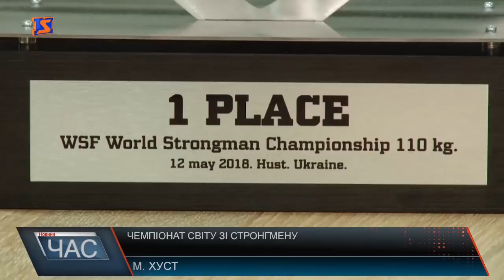Вперше у Хусті провели масштабні змагання зі стронгмену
Закарпатський Хуст вперше збирає найсильніших людей світу на чемпіонат. Організатор змагань – Федерація стронгмену України. Спортивна подія року на Закарпатті відбудеться за підтримки народного депутата України – Валерія Лунченка. Кремезні чоловіки з’їдуться із майже 10-ти країн, аби вибороти титул найсильнішої людини світу. Серед них, безперечно, українці. До речі, їх найбільша кількість. А ще_ серед країн - учасниць – Німеччина, Польща, Молдова, Латвія, Іран, Угорщина, Північна Ірландія, Білорусь.. Візьме участь у чемпіонаті зі стронгмену й представник із Закарпаття – хустянин Денис Бережник. Щодо програми «World Strongman Championship», організатори обіцяють, що вона буде насиченою, видовищною та вражаючою. Після відкриття чемпіонату, відбудуться спочатку демонстративні вправи кваліфікації. За підсумками ж оберуть 10-ку найкращих атлетів і саме на них ще чекатиме чотири випробування. Також спортсмени змагатимуться у різних естафетах. А завершить боротьбу _так звана «Куля Атласа». За усім цим спостерігатиме суддівська четвірка, яка й обере чемпіона. А очолить її - Василь Вірастюк.